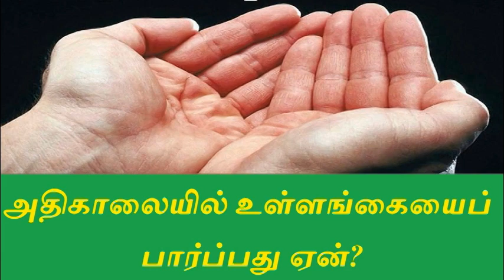அதிகாலையில் உள்ளங்கையைப் பார்ப்பது ஏன்?